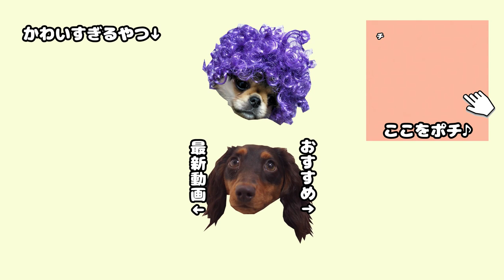【多頭飼い】いざ勝負! 宝探しタイムアタック! 勝つのはどっち? Dog's nose work competition between 2 dogs.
以前アップロードした「宝探し」の動画を撮ったあと、
「宝探しはどっちが上手なんだろう？」という疑問がわいてきたので、今回は1匹ずつ個人戦で時間を計って勝負させてみました。

さて、勝つのはどちらでしょうか？